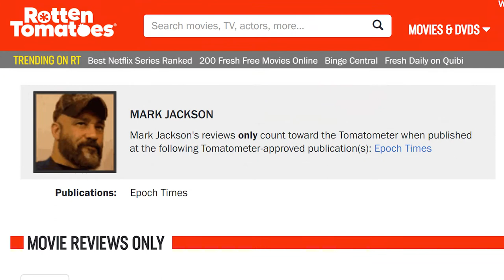Popcorn and Inspiration: ‘Click’: Adam Sandler Fails to Remote Control His Life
A workaholic architect (Adam Sandler) finds a fairytale-type magic wand in the form of an all-purpose remote control. It lets him remove the tedious, inconvenient, and uncomfortable from his life via the fast-forward, mute, pause, and rewind buttons.

Who wouldn’t want one of those? But this Movie also reveals some more profound truths of the Universe of one stops to ponder this for a moment. Like, what that clicker in “Click” might very well represent is an ability to skip around in what’s known in ancient literature as “The Akashic Chronicle.” Imagine that instead of one time-space, there are hundreds of time-spaces, spanning a range from extremely slow times to ones that are extremely fast. And in each one, a you exists.

Check out this video as we explore what that means and how it applies to the you's here!